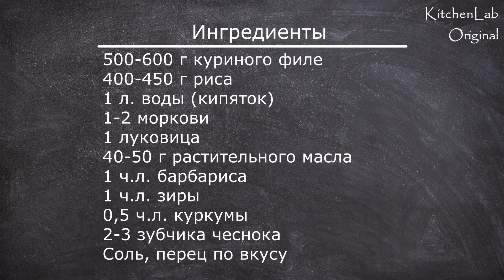ПЛОВ С КУРИЦЕЙ рассыпчатый рис, нежное мясо. Pilaf with chicken. 鸡肉抓饭 | Готовьте с Киченлеб!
Все ингредиенты см. в конце видео и в описании ниже 

Ваши лайки и комментарии – лучшая благодарность за наши труды и помощь в развитии канала.

ИНГРЕДИЕНТЫ
500-600 г куриного филе
400-450 г риса
1 л. воды (кипяток)
1-2 моркови
1 луковица
40-50 г растительного масла
1 ч.л. барбариса
1 ч.л. зиры
0,5 ч.л. куркумы
2-3 зубчика чеснока

INGREDIENTS
500-600 g of chicken fillet
400-450 g of rice
1 l. water (boiling water)
1-2 carrots
1 onion
40-50 g of vegetable oil
1 tsp barberry
1 tsp cumin
0.5 tsp turmeric
2-3 cloves of garlic

成分
鸡柳500-600克
大米400-450克
1l.水（沸水）
1-2胡萝卜
1个洋葱
植物油40-50克
1茶匙伏牛莓
1茶匙小茴香
0.5茶匙姜黄
2-3瓣大蒜
盐，胡椒粉适量